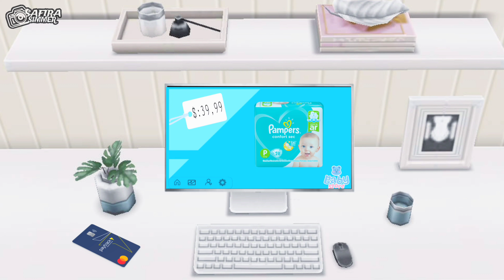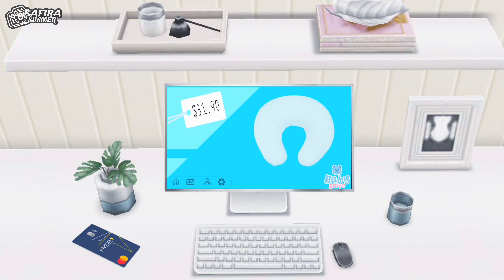📽VLOG:FINALIZEI O ENXOVAL DO GAEL🧸🩵|SAFIRA SIMMER|THE SIMS FREEPLAY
{ ♡ Oii pessoal!! Tudo bem com vocês? Eu espero muitíssimo que sim... ♡ }

                BEM VINDOS A DESCRIÇÃO DO VÍDEO
                              ☆SAFIRA SIMMER☆

Ei Bora Me Ajuda Com O Canal?
Então Antes De Sair Do Vídeo, Siga esses passos ok?

                    ● COMPARTILHE

                  { O Que Eu Uso Nos Vídeos }

                    ● EDITOR: YOUCUT
                    ● MINIATURA: PICSART
                    ● MÚSICAS: SNAPTUBE
                    ● GRAVADOR DE TELA:
                     {PRÓPRIO DO CELULAR}

●Amo vocês
●Um Beijão No Coração